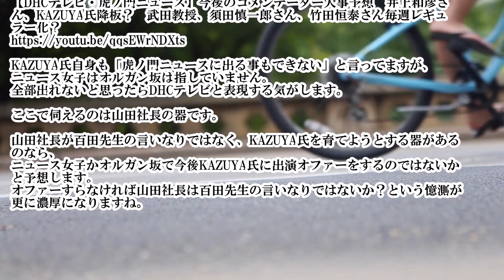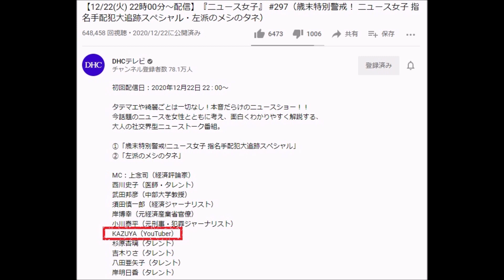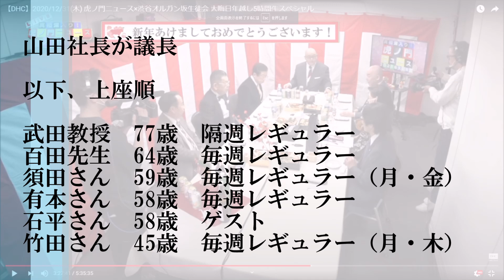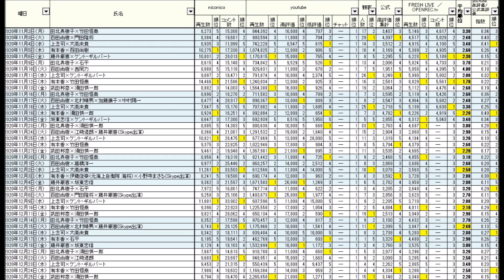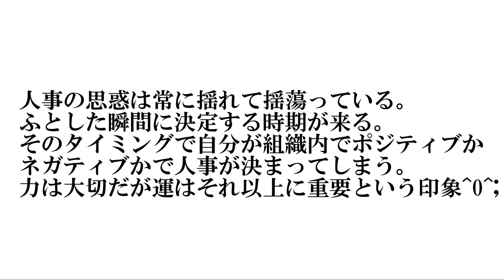DHCテレビ・虎ノ門ニュースの人事関係について考察 ―年末特番のッセージ― ※【DHC】2020/12/31(木) 虎ノ門ニュース×渋谷オルガン坂生徒会 大晦日年越し5時間生スペシャル 感想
動画内に隔週と各週の間違いがあります。
訂正してお詫び申し上げますm(__)m